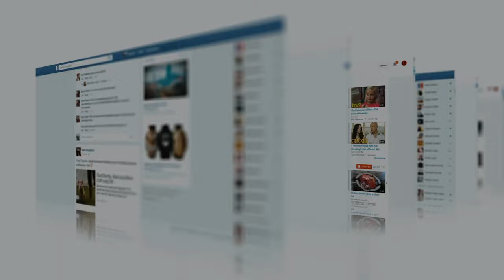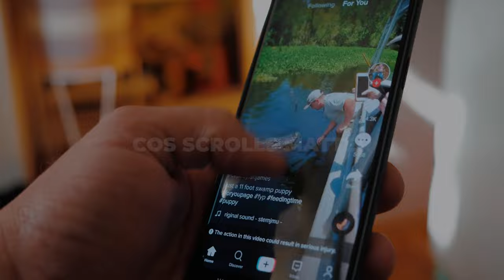I Am The Algorithm - SPOKEN WORD - SULI BREAKS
How much does the algorithm control you? (Audio / Visual)

Thank you, for putting some visuals to my words.

Lyrics.

I’m the algorithm
welcome back
i been expecting you
coz i know i’m the first you do when you wake up, before you wash your face up
you swipe up and worship me.
don’t worry how i’m not here to judge
we it’s scroll up for more novels or down for corn models
up for £600 steak from salt bae that you can tweet
or down your favorite  tiktok recipe
that takes 20 secs to watch but all day to cook
there so much to eat let me fill your feed
and
i’m not my cousin matrix, but which one you taking today
is ut blue or red pill then
let me know which is more appealing and open wide for their medicine
so let me help you, or  he or him or she they or all them
i ain’t judging i’m the algorithm
i won’t hurt, but you might get a slight case  FOMO,
but that ain’t my fault i just do the promo
im the antidote to your of boredom
it’s not my fault you don’t feel comfortable in your own company
speaking of company, we don’t make content
and we don’t promote content that doesn’t sell
so before we call money isn’t the root of evil,
we have to look at people
i know am i the preparatory or the victim
coz i makes the suggestions
populates our screen with videos but it don’t force us to click them.
so i could tell you to log off, sign out of all your accounts
we are all addicts
you can probably hold your breath, longer than you can go without checking your messages
forget needles, the nicotine and caffeine
how many hits a day you take of that glass and plastic, indium coated screen
it’s easy to blame  to the algorithm for the itch
how much is your stream of conciousness impacted by a live stream on twitch
do you need to see them on the timeline for your thoughts to click
it’s too easy to stay stop scrolling
once upon a time a scroll was an important document.
Scriptures that would sing
of the glad tiding they could bring to you and your kings
So a scroll has always been important.
but i guess it all depends on how you use it.

Empower Yourself
Listen to 7even Figures Podcast:
Watch My Special
Not A Role Model:
Read My UOSB Newsletter.